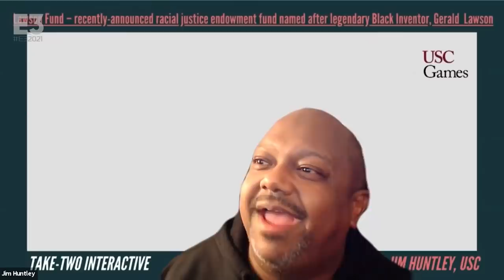KKKKKK! Todos OD1ARAM o evento da TAKE TWO na E3!